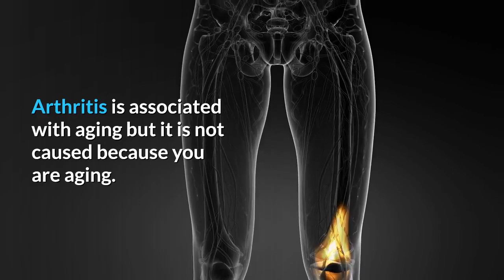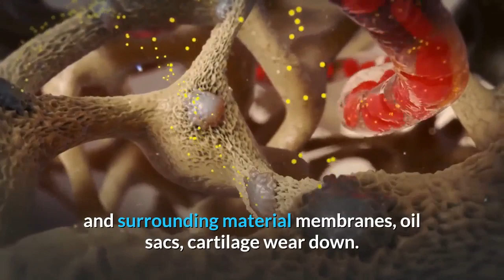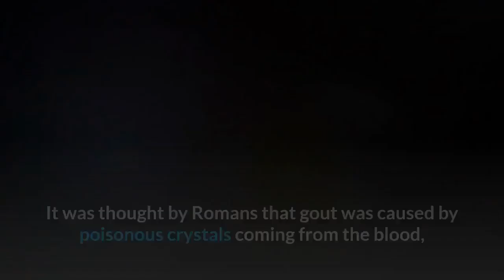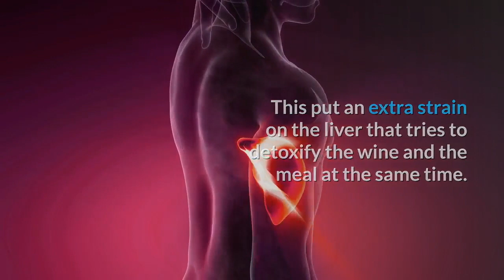What type of arthritis do you have?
Arthritis is not only for aged people but also to young people.